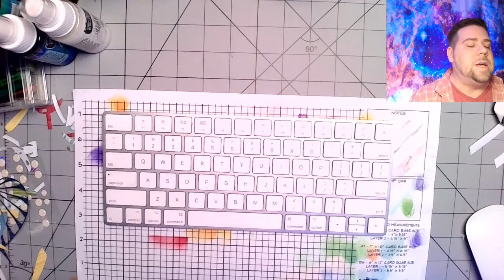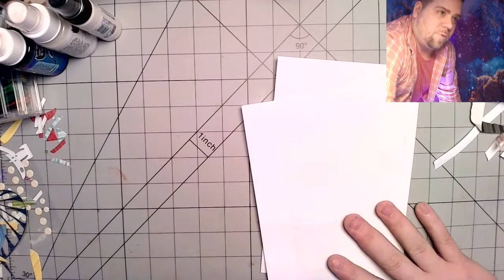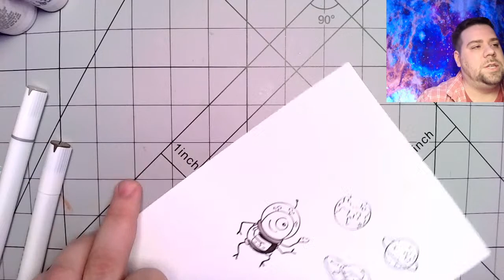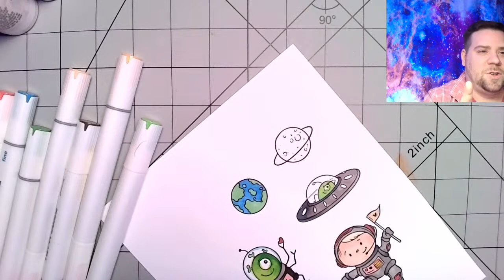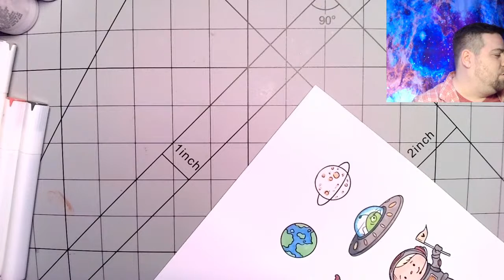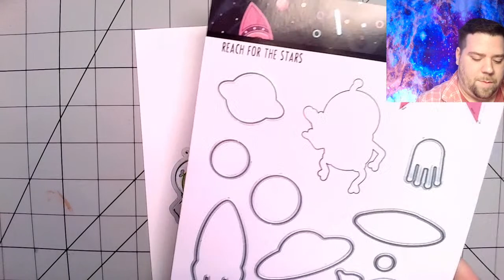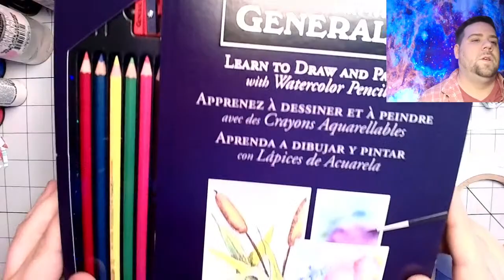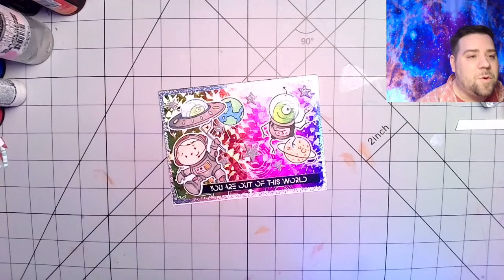A Fun and Easy Space Card!